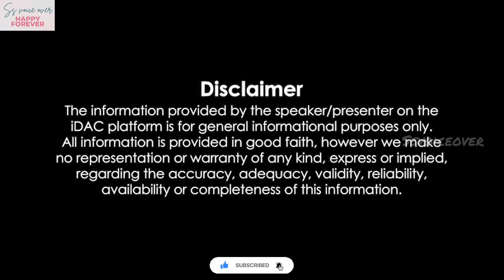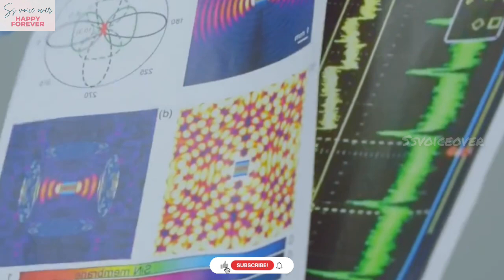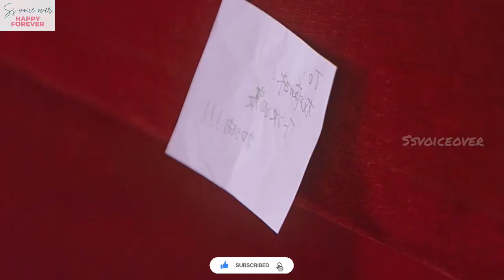A last first love Chinese drama